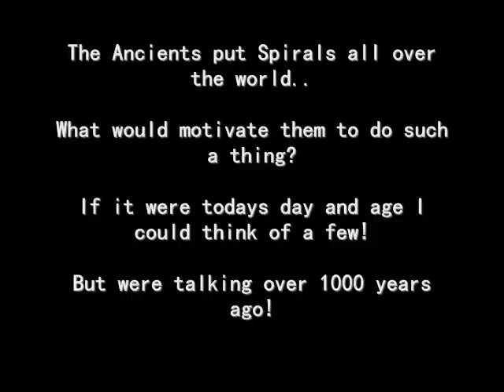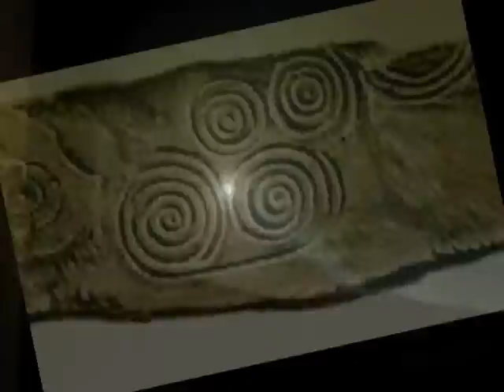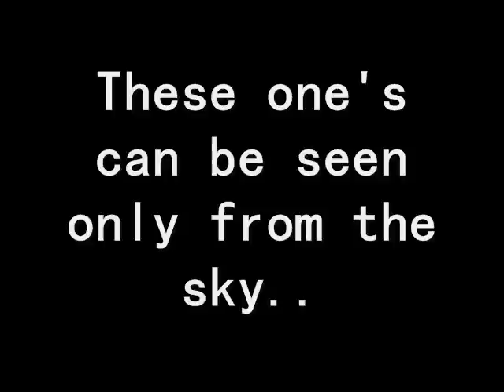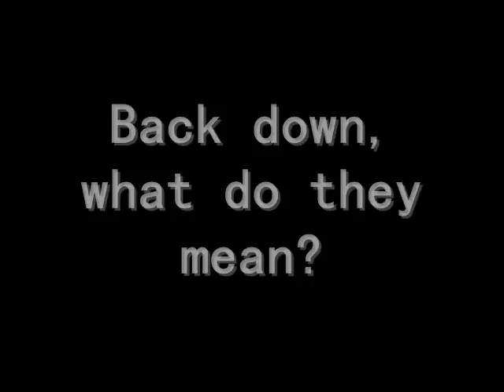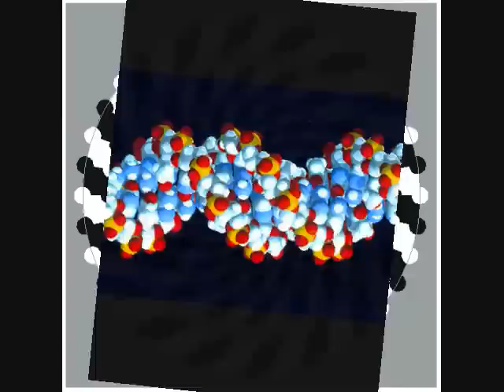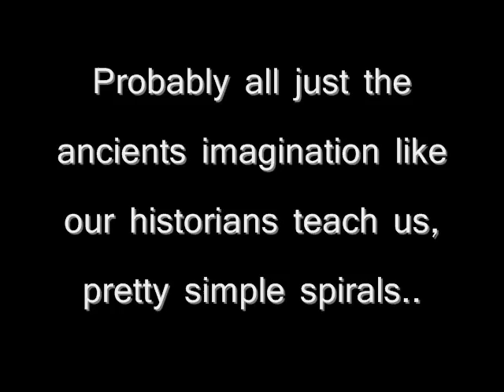The Ancient Spirals All Over The World (What Do They Mean?)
I feel like I should've spent more time on this one, but I just wanted to finish it. Really though, what would you add?

Just research ancient spirals, and you come up with endless amounts of info!!